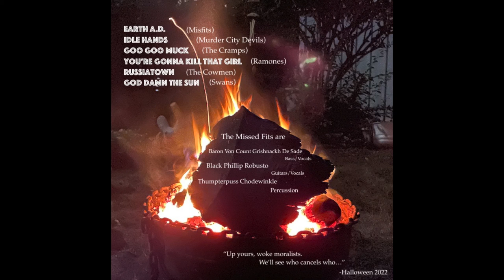You're Gonna Kill That Girl (Ramones)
From the Missed Fits 2022 Halloween cover album.